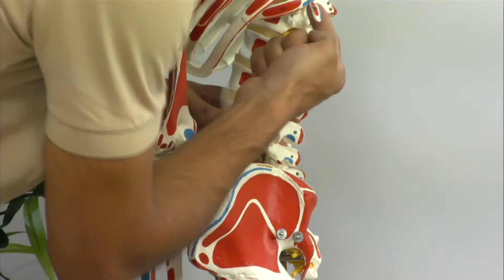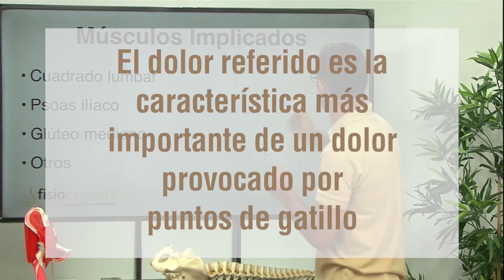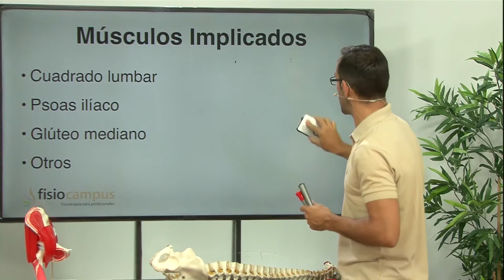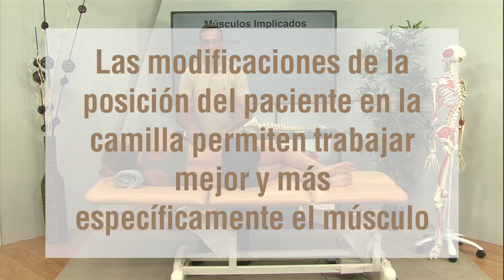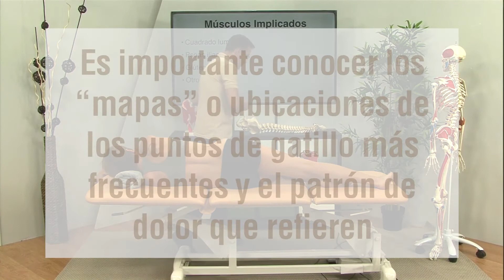Promo Puntos gatillo YOUTUBE